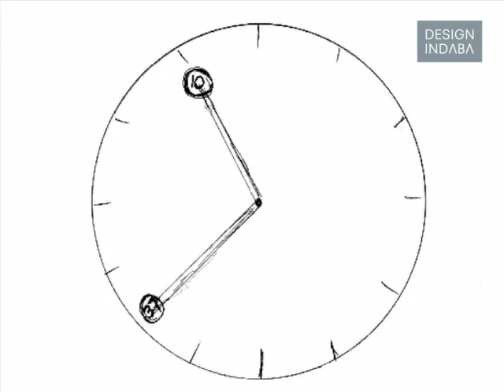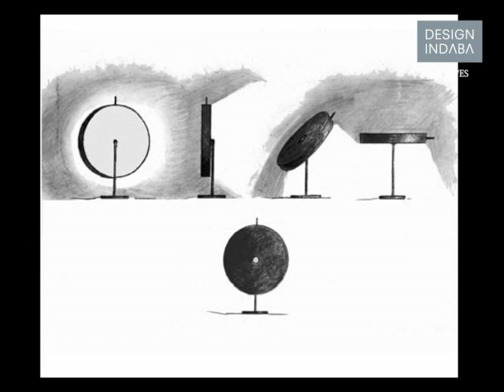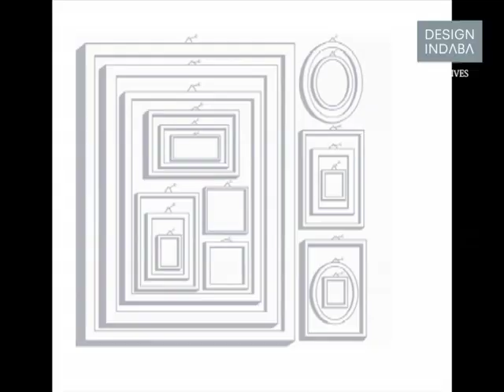Inga Sempé on articulated product design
Inga Sempé discusses various designs from tables and chairs to stickers and souvenirs, all emphasising what she deems articulate product design.French product designer Inga Sempé is interested in designing products which are articulated through sections connected by flexible joints. Here she speaks about various products she has designed, from Japanese inspired clocks to pleated material lamps. Obsessed with articulated designs, Sempé believes her creations are easy to transport due to their flexibility, increasing commercial value. She further speaks about her design of Italian souvenirs, which take inspiration from the shape of the country.